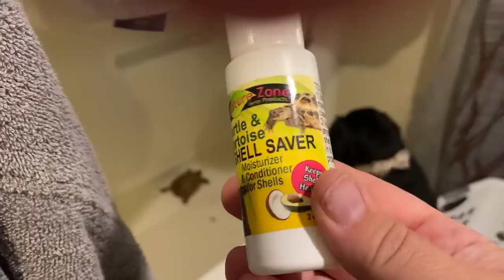VLOG...DOGS, BIRDS, & TURTLES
Started this on Tuesday & forgot to upload it. Ooops. Figured better late than never.  Enjoy my dogs, plants, turtles, birds, and even a frog. Please watch comment and like video. Oh and remember "The world is a better place with YOU in it" Don't let anyone tell you otherwise.